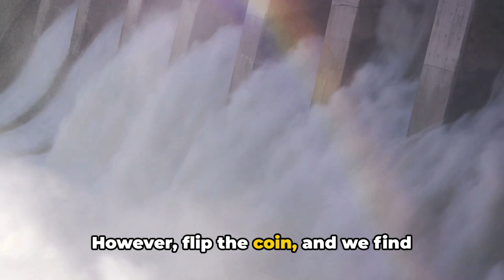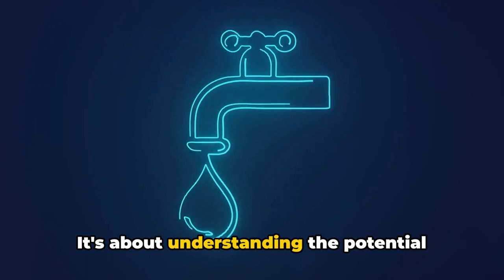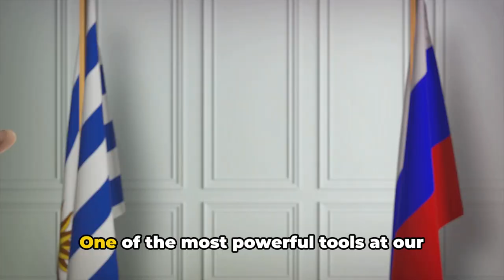Water Wars - How Scarcity Could Spark Global Conflicts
In this thought-provoking video, we delve into the critical issue of water scarcity and its potential to ignite global conflicts. Join us as we explore the root causes, far-reaching implications, and innovative solutions to this pressing challenge. By understanding the complexities of water scarcity, we hope to raise awareness and inspire action towards a more sustainable future. Together, we can make a difference!

Chapters:
00:00:00 The Unseen Crisis
00:00:53 The Imbalance of Water Distribution
00:02:01 Water Scarcity as a Conflict Catalyst
00:04:13 Lessons from History
00:05:05 Averting the Crisis